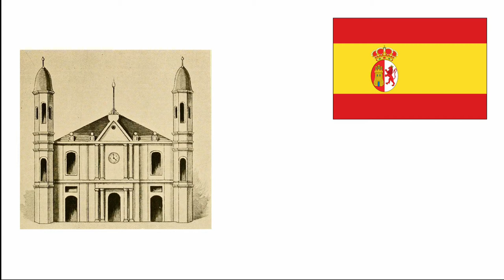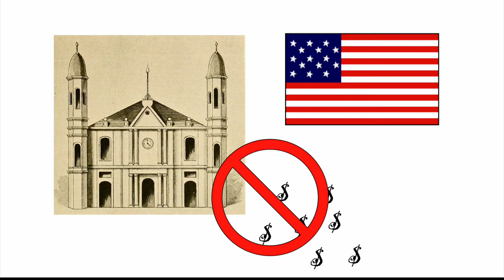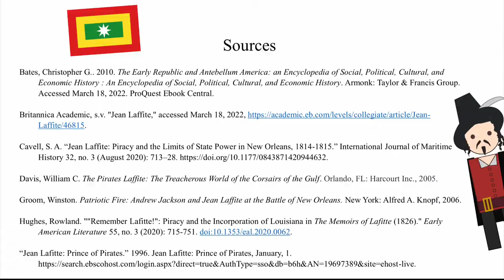Jean Lafitte - The American Folk Hero Pirate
Jean Lafitte is one of the most well-known pirates in America, but why is that the case?  Was he the hero legends make him out to be or just another ruthless pirate?

Follow me on other platforms to see previews of upcoming projects, interesting history facts and anniversaries, and more!